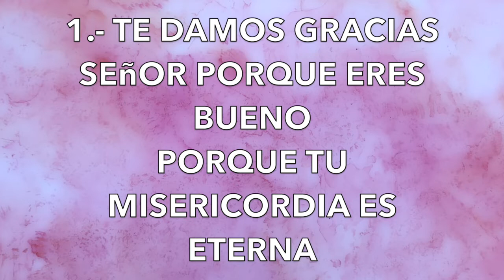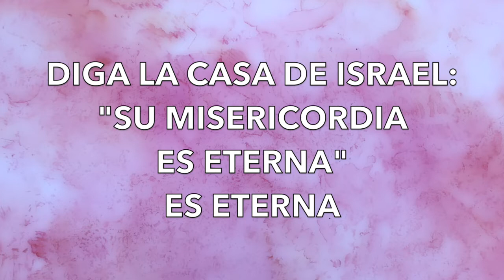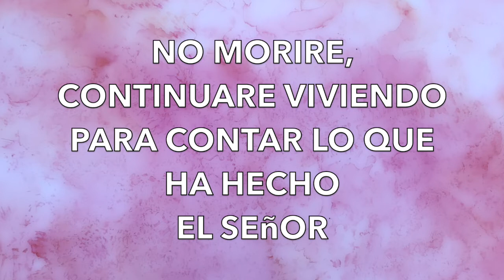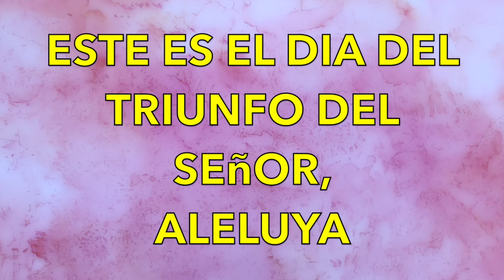SALMO 117 ESTE ES EL DIA DEL TRIUNFO DEL SEÑOR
Siendo parte del coro de niños y adolescentes de la Iglesia de Santa Margarita, aquí encontraran los cantos para este mes. Este coro sera parte de la misa de cada ultimo domingo de cada mes.
Gracias por compartir tus dones al servicio del Señor

**El Salmo se canta para después del Señor Ten Piedad (después de la primera lectura). Va antes del Aleluya.

En la Guitarra: Carlos Aguilera
En la Voz: Ana Teran-Aguilera, Kassandra Aguilera, Leah Aguilera